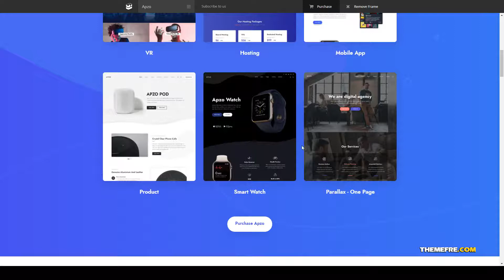Apzo - Software App Saas WordPress 15 application Rui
Compatible With WooCommerce 4.0.x, WooCommerce 3.9.x, WooCommerce 3.8.x, WPML

 Columns 4+

 Layout Responsive

 Tags app, application, hosting, landing, marketing, saas, saas landing, seo, server, services, software, startup, tech, technology, web application